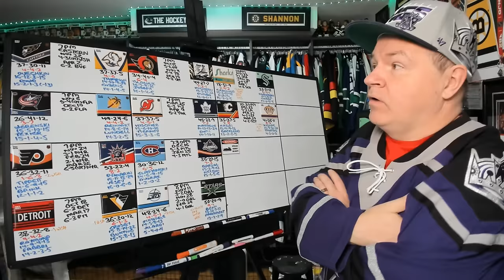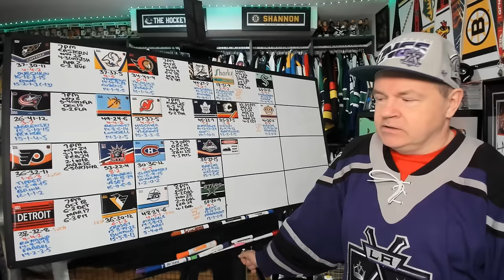Previewing April 11th NHL Games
It's a ten game night in the NHL tonight.

Abbotsford, BC
V2S 8P1

In the USA:
Shannon Skanes
1125 Fir Avenue
Suite 119